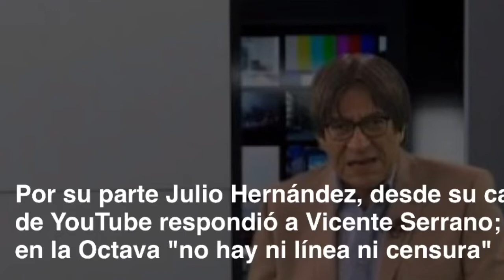🙀✅ "ASTILLERO" LE RESPONDE A VICENTE SERRANO (NO HAY LÍNEA NI CENSURA)🙈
El periodista Julio Hernández "Astillero", desde su canal de YouTube, respondió a Vicente Serrano luego de renunciar en vivo en el programa que conducía en la Octava Entrale sin miedo". En la Octava, afirmó categórico: en la octava "no hay, linea ni hay censura".

El también director editorial abundo que lamentaba esos razonamientos, y que no defendía a la directiva de la Octava, defendía dijo, a sus compañeros que son periodistas reconocidos en México.
Además, agrego, respeto mucho a Vicente Serrano por que es un periodista valiente, y que no era un ataque, si no una aclaración.